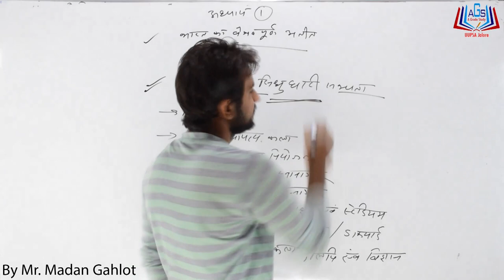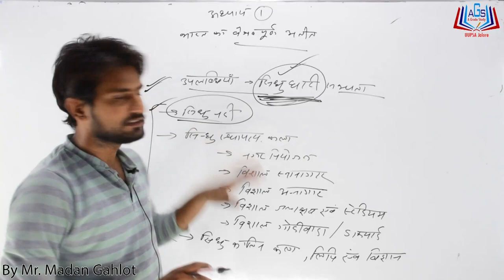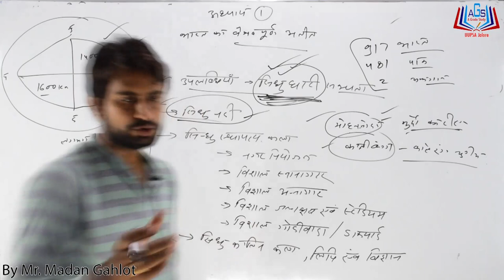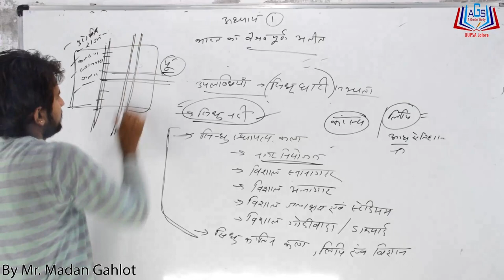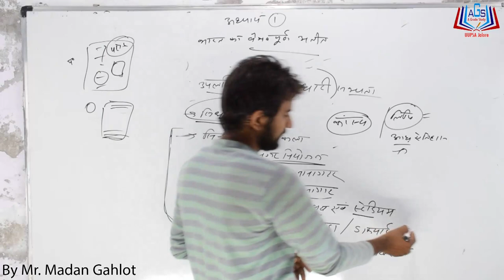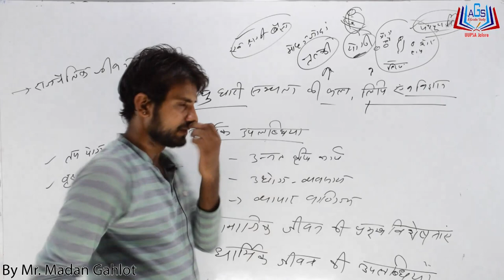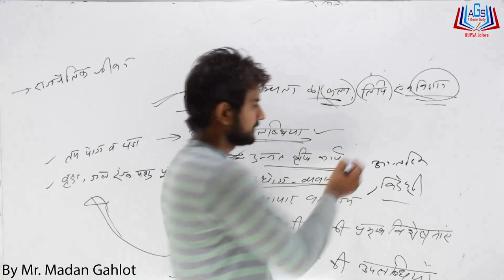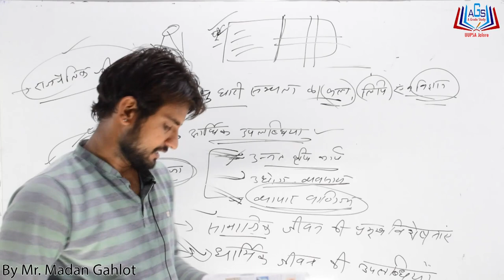अध्याय-1||भारत का वैभवपूर्ण अतीत|| सिंधु घाटी सभ्यता|| Part-5 By Mr. Madan Gehlot Sir A Grade Study